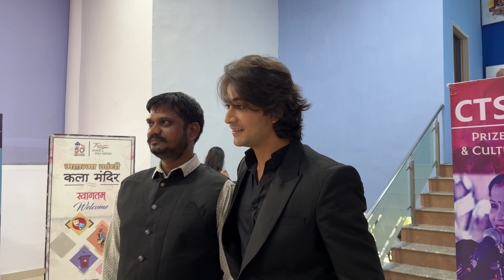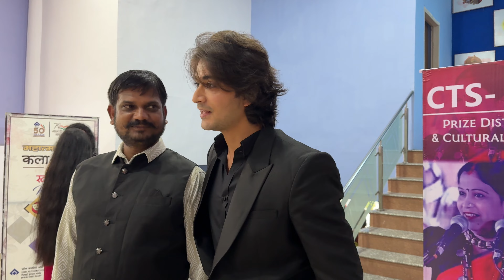Dubai se Mumbai, Mumbai se Raipur or Raipur se Bhilai 😵‍💫| Event | Tarunn ke Vlogs